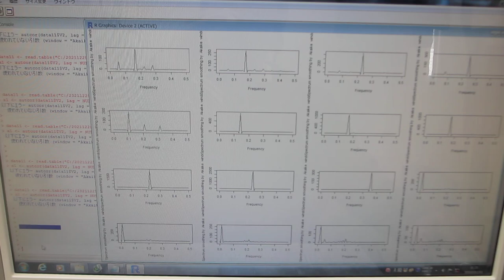自己相関の解析による、「超音波の非線形現象」を評価する技術を開発（超音波システム研究所）